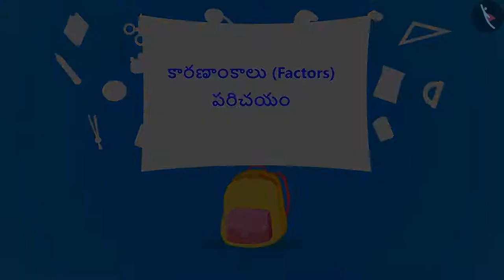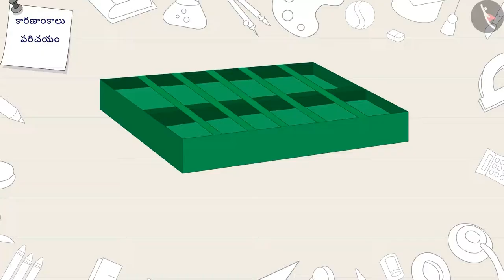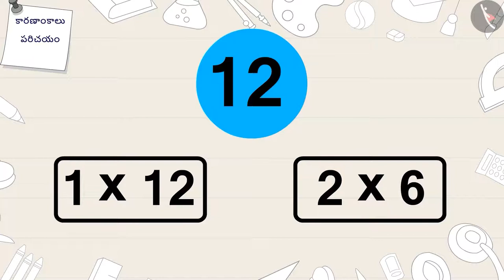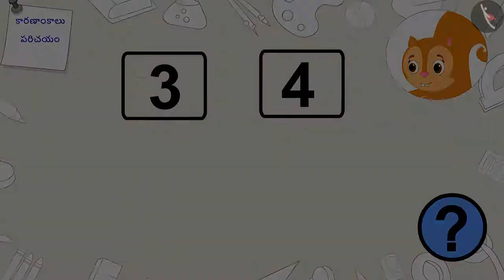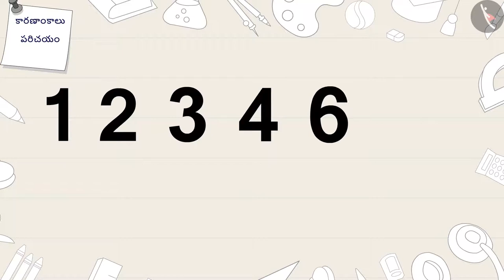కారణాంకాలు | Part 1/2 | Factors | Telugu | Class 5